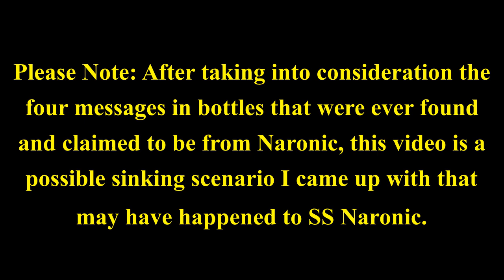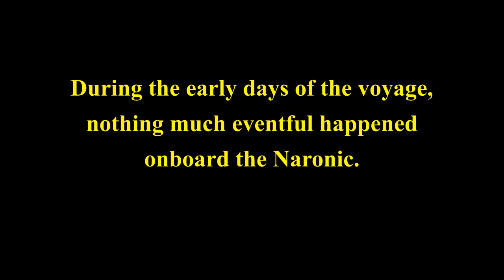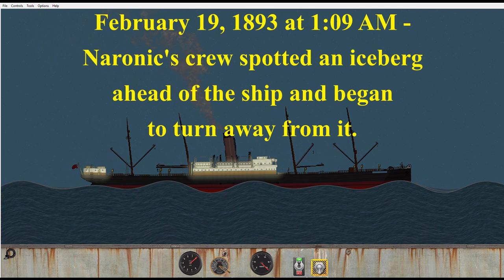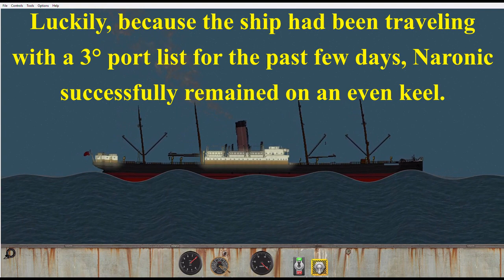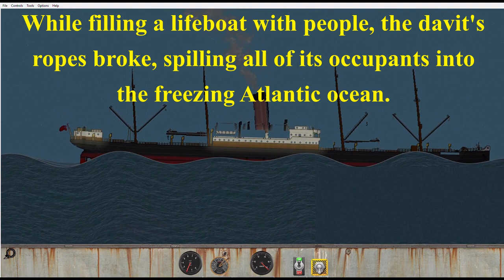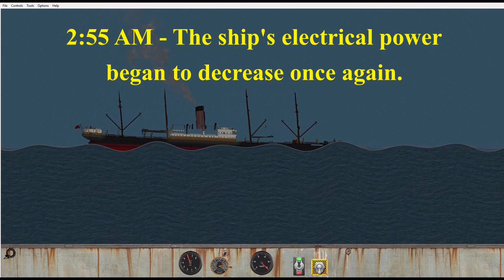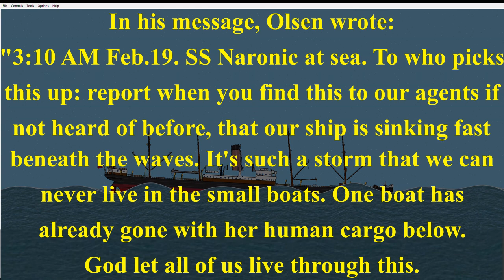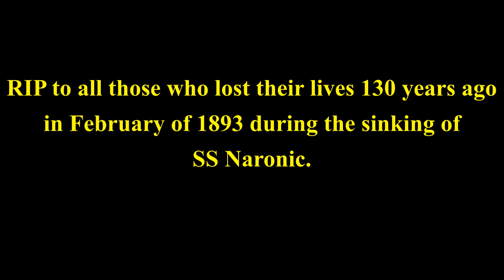Floating Sandbox/Sinking of SS Naronic **Fictional Documentary**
February 19, 2023 marks exactly 130 years since SS Naronic was supposedly lost after striking an iceberg. After analyzing the four messages that were ever found and claimed to be from Naronic, this is a fictional sinking documentary I came up with that may have happened to SS Naronic.
RIP to all those who went down with Naronic 130 years ago in February of 1893 during the sinking of SS Naronic.

All audio in this video is not mine.